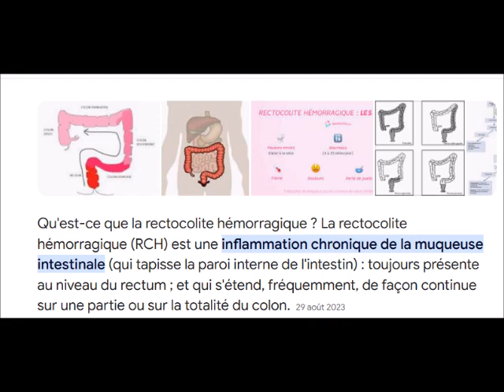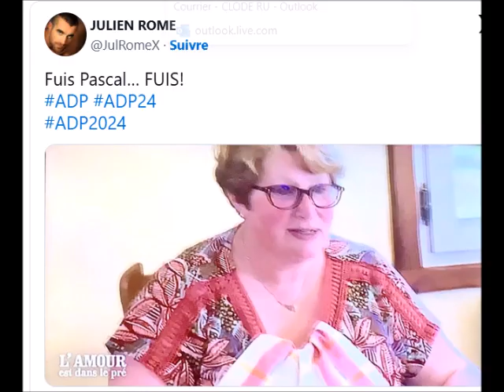ADP 2024 L'Amour est dans le pré Muriel la nouvelle Justine?